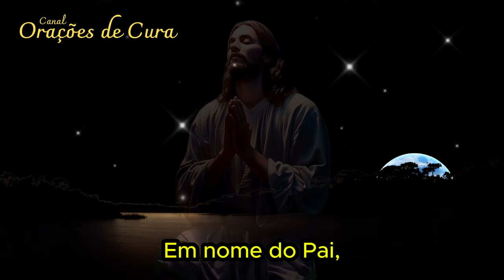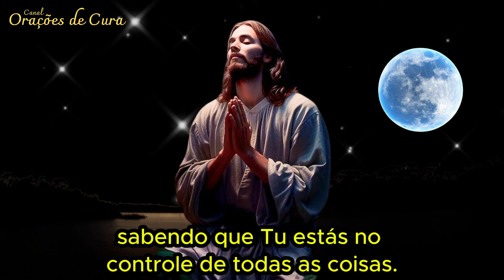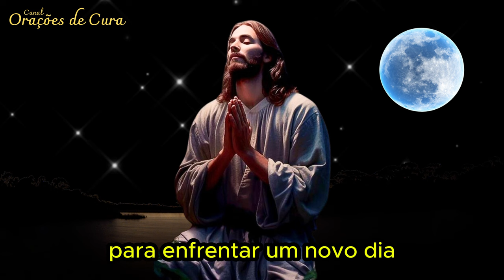Oração da Noite - Confiança nos planos de Deus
Oração da Noite - 10 de Agosto - Confiança nos planos de  Deus